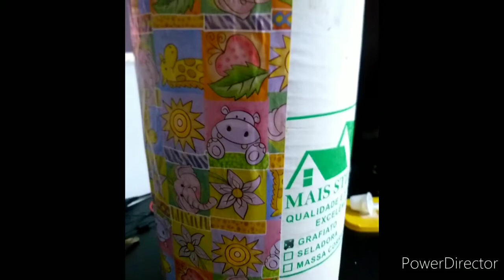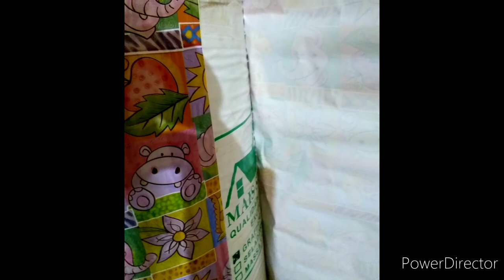Como fazer um organizador de brinquedos com barrica de papelão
A ideia é fazer um porta brinquedos decorando uma barrica de papelão  com papel de presente.
Iremos organizar os espaços onde as crianças brincam economizando

No vídeo tem o passo a passo
Usaremos poucos materiais
Cola
Barrica de tinta, massa corrida etc
Papel de presente

Vejam também

Flores de Papel Crepom

Construindo um Terrário

Deixem seu comentário e seu like
Compartilhem a ideia  com os amigos
Beijos! ❤